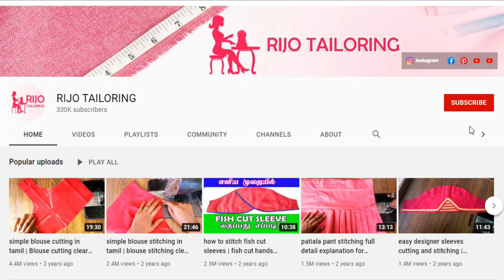simple blouse cutting step by step easy tutorial / XL size blouse cutting / 36 size blouse cutting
36 size blouse cutting detail explanation for beginners. simple blouse cutting step by step easy tutorial. XL size blouse cutting detail explanation tamil.